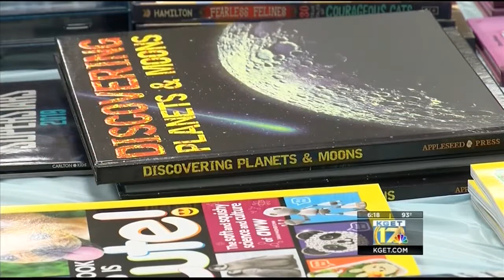Great Clips donates $1,000 to San Lauren Elementary for school supplies